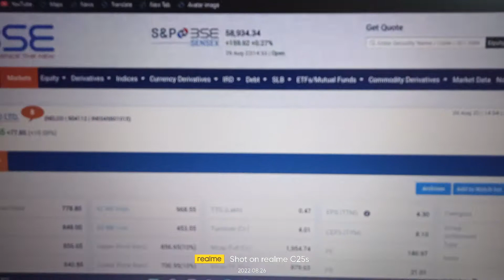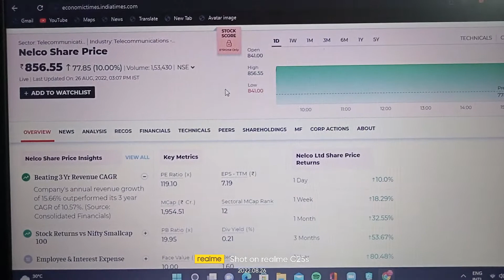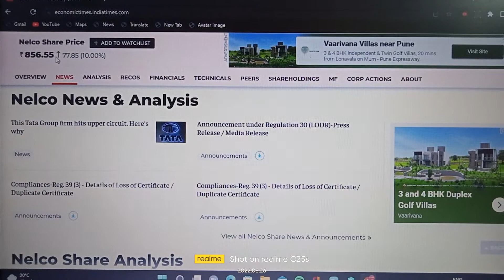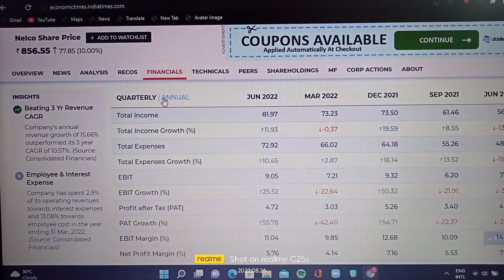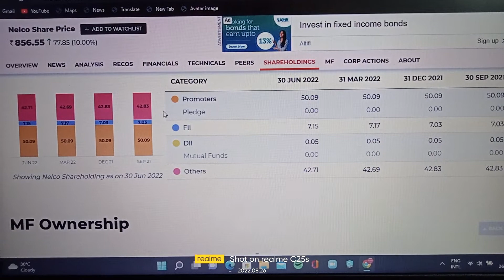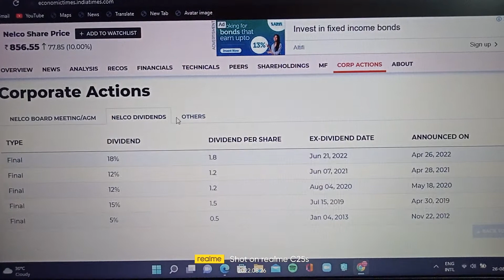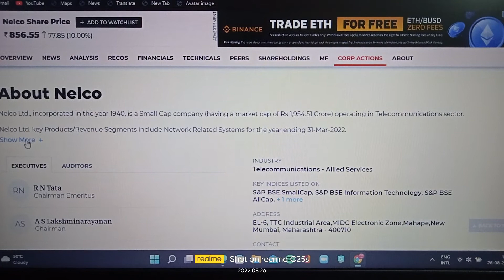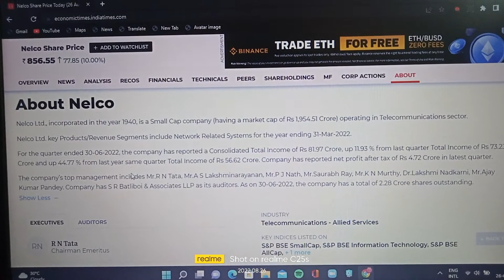🔵 Nelco Ltd share / Nelco share latest news/ Nelco share analysis / Nelco share Target analysis 🔵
Is Nelco debt free?
Is it good to buy Nalco share?
Is Nelco a good buy for long term?
What is future of Nelco share?